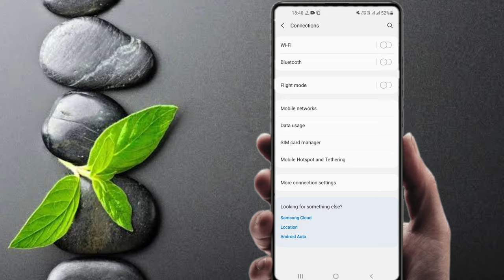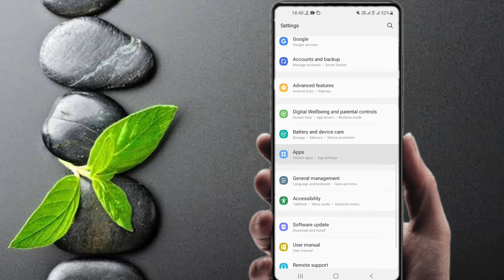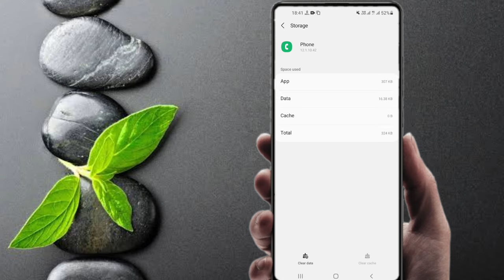Connection problem or invalid mmi code, 100% Problem Fix , By Bihari Tech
~~ Queries Solved--

1.connection problem or invalid mmi code
2.connection problem or invalid mmi code jio sim
3.connection problem or invalid mmi code idea
4.connection problem or invalid mmi code air